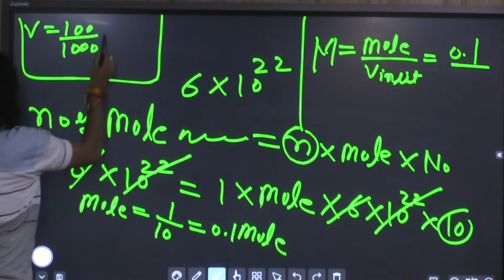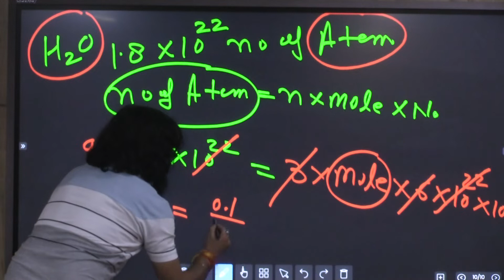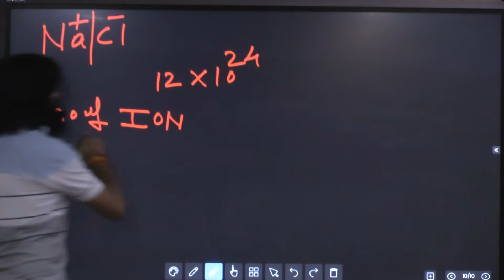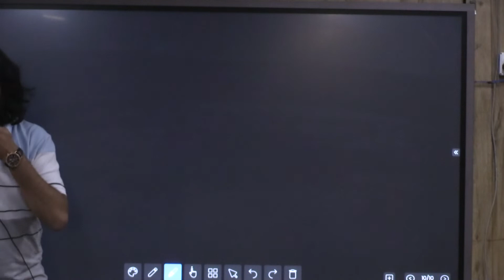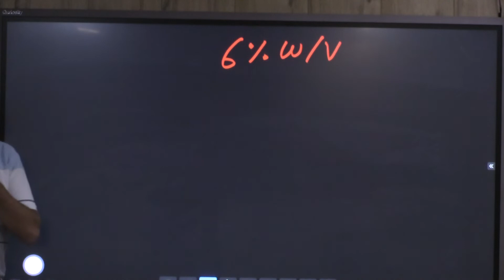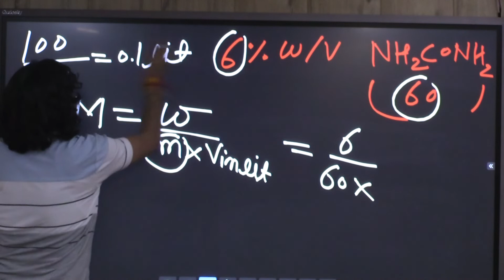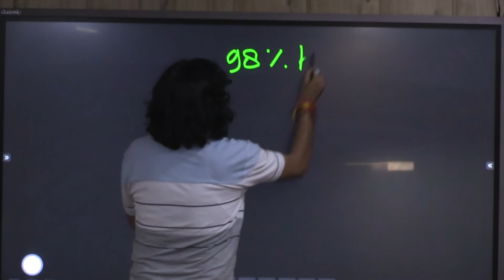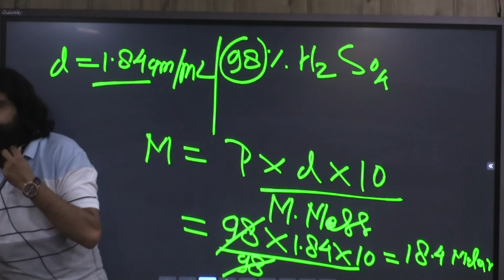MOLE CONCEPT 09